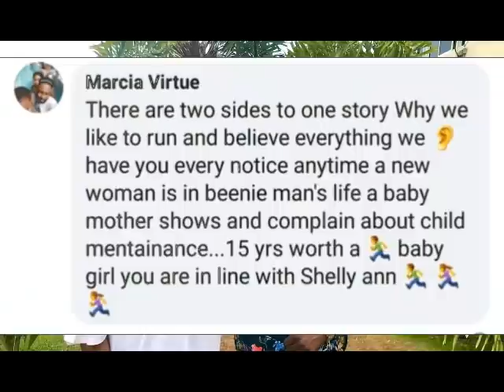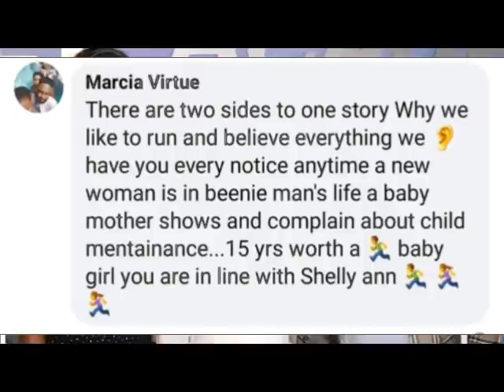[BREAKING NEWS] BEENIE MAN IN MORE PR0BLEMS WITH D ANGEL | SPICE EX READER MAN GIVES $15K USD AWAY